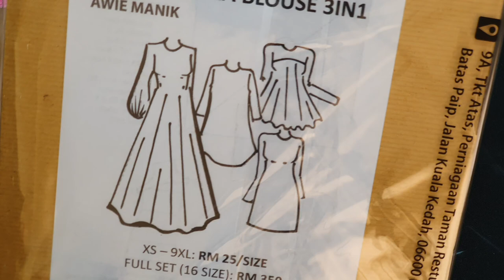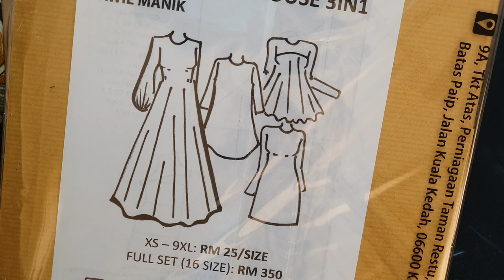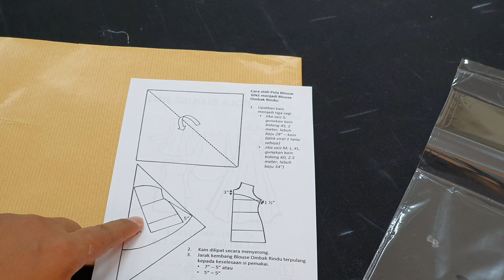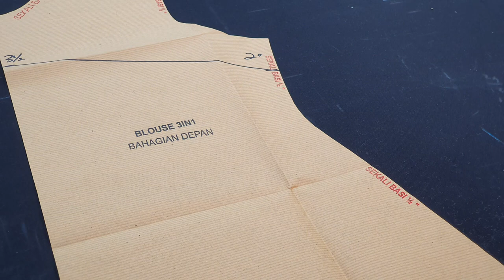BLOUSE OMBAK RINDU DARI POLA BLOUSE 3 IN 1...SENANG JAA....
✅ CARA PEMBELIAN ✅